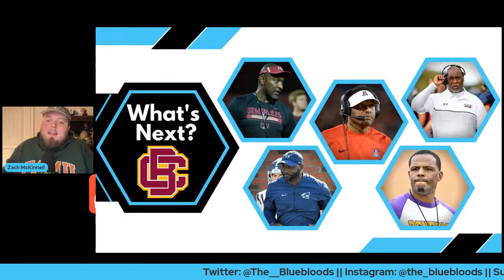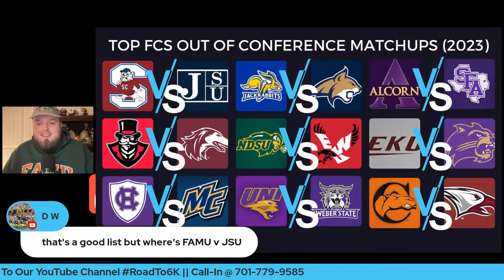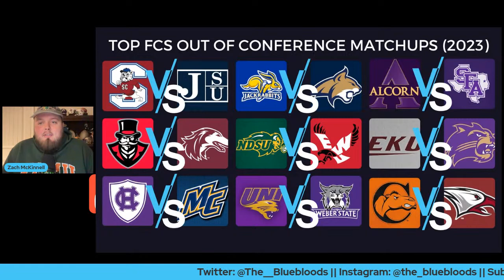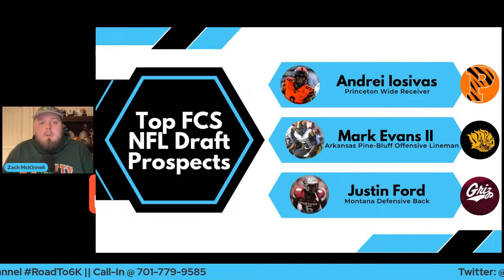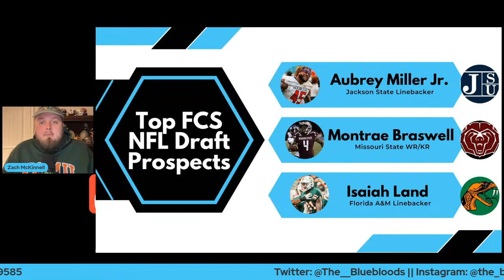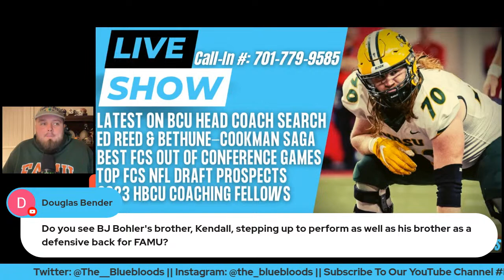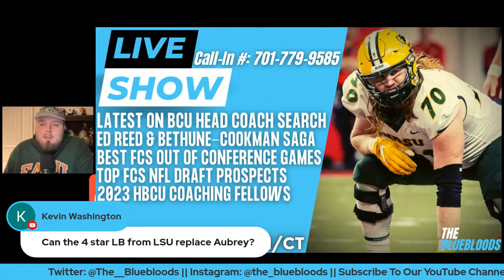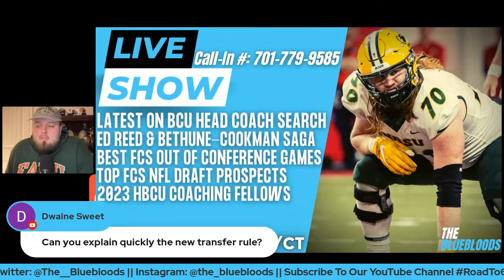LIVE SHOW: Update On Bethune-Cookman Coaching Search & Top FCS NFL Draft Prospects | The Bluebloods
The Bluebloods are live to discuss the latest news surrounding FCS Football & answer your questions live right here on YouTube! Zach McKinnell breaks down the latest news on the chaotic situation between Ed Reed and Bethune-Cookman, a new potential head coaching candidate for Bethune-Cookman, highlight the top 2023 NFL Draft prospects from across the FCS, & breakdown some of the top FCS out of conference games for the 2023 season! All this & more right here on The Bluebloods!

Become a member of The Bluebloods to get access to perks, exclusive content, & much more:

Music Prod. By Donnie Katana

The podcast is available on all podcast streaming platforms!